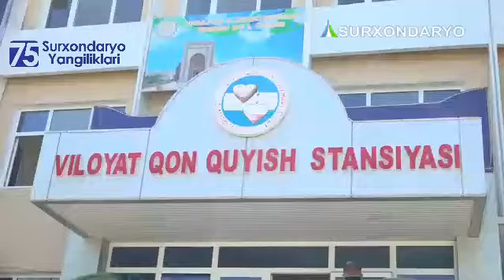“Эзгулик албатта қайтади” шиори остида ўтказилаётган хайрия донорлик акцияси хақида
Сурхондарё вилояти Ички ишлар бошқармаси соҳавий хизмат, шаҳар туман ички ишлар органлари ходимлари “Эзгулик албатта қайтади” шиори остида  ўтказилаётган хайрия донорлик акциясида фаоллик кўрсатишиб қон топширишмоқда